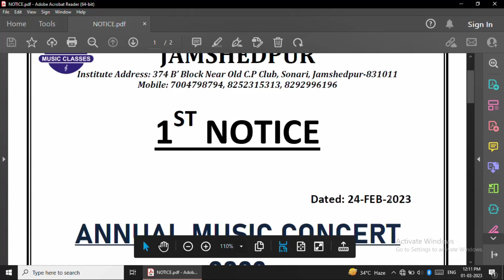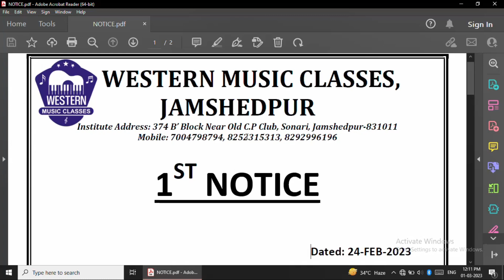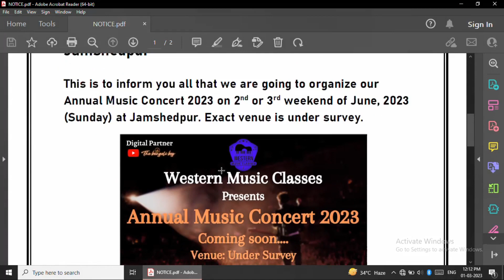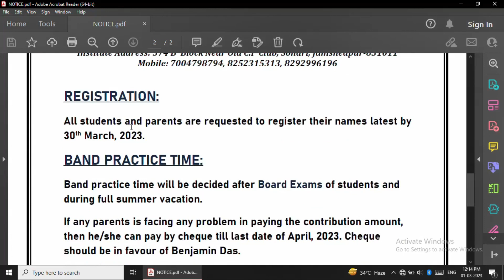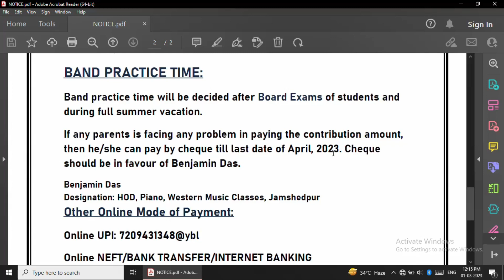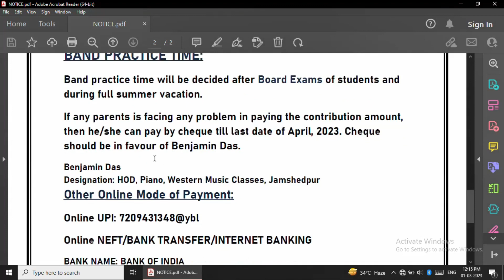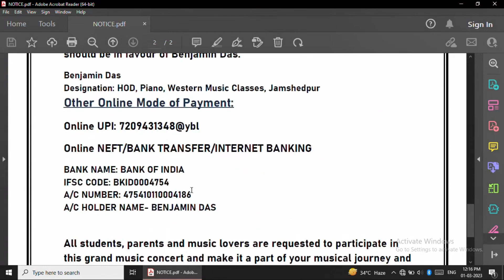Music Program Update | Annual Music Concert 2023 | Coming soon....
Organised by Western Music Classes, Jamshedpur
Digital Partner:  @thebengoliboy